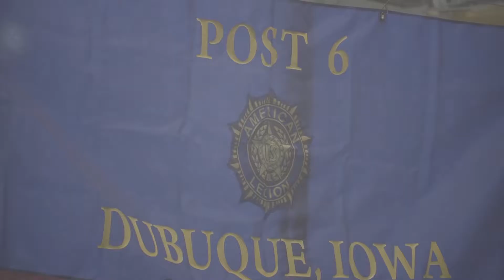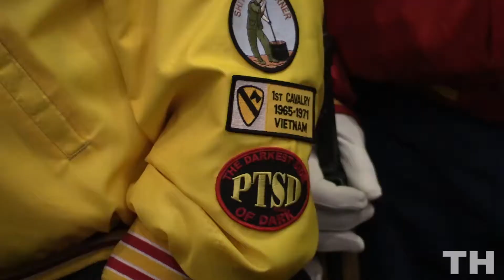Veterans Day Ceremony 11/11/2014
Amy Hulsizer discusses the veterans ceremony held at Mystique Community Ice Center. Filmed,written and produced by Sam Lozada.